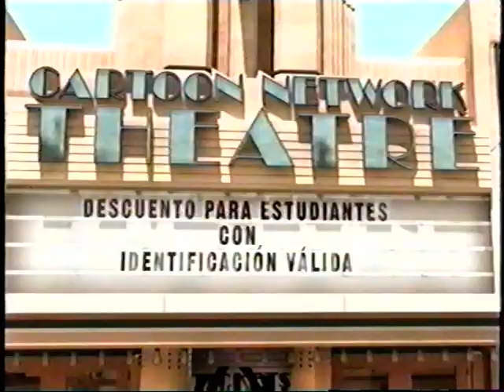PAUTA SKY EN CARTOON NETWORK (2) 2006